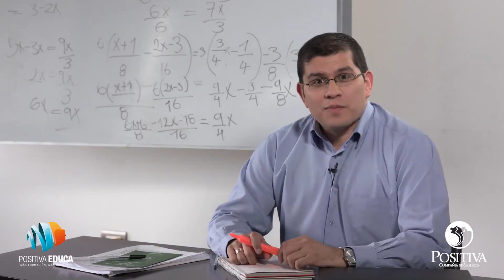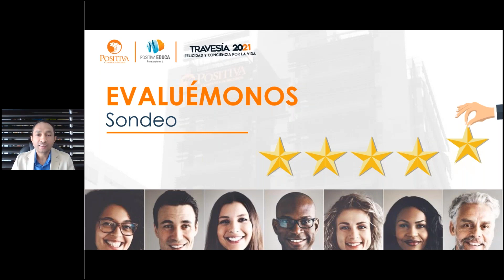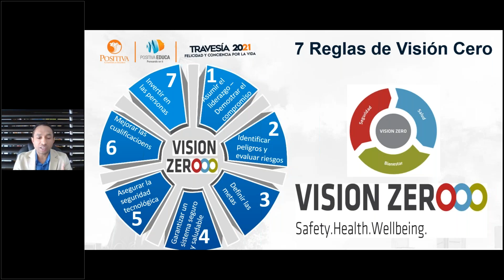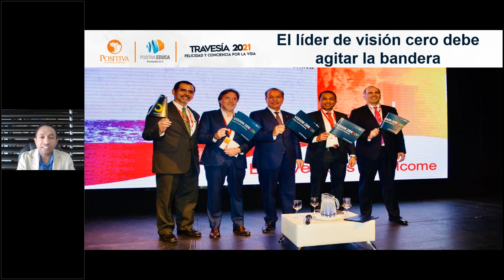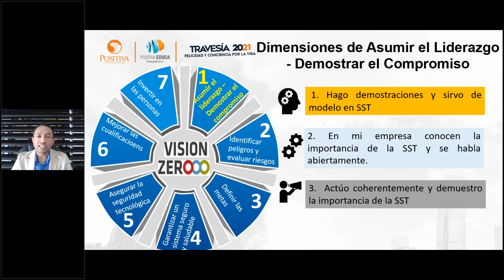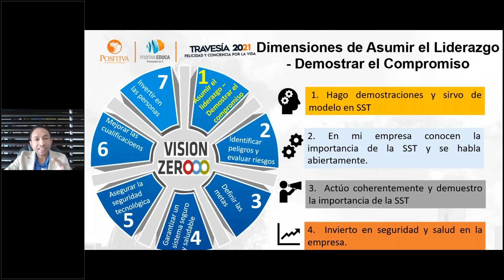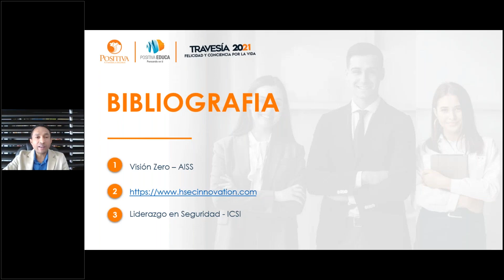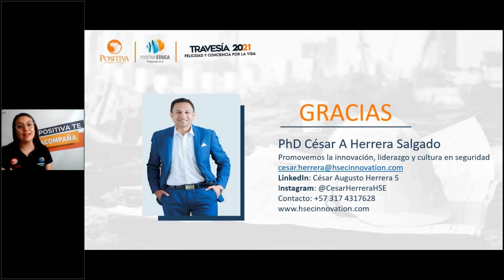¿Cómo asumir el liderazgo y demostrar el compromiso en seguridad?